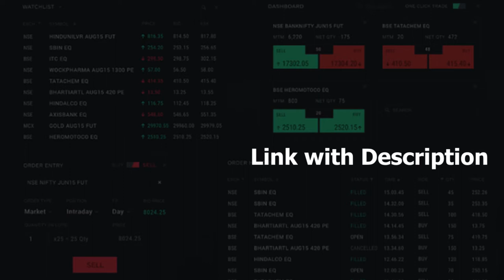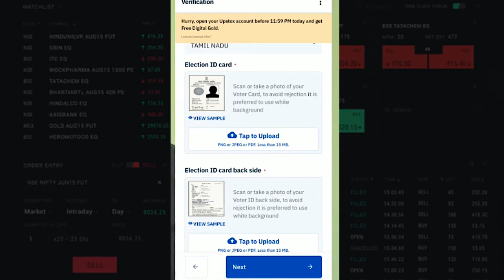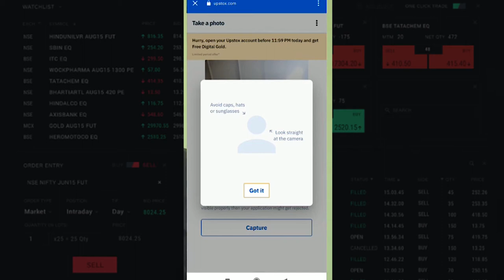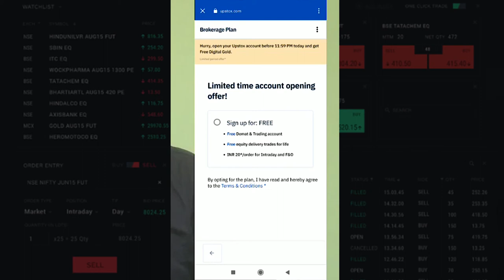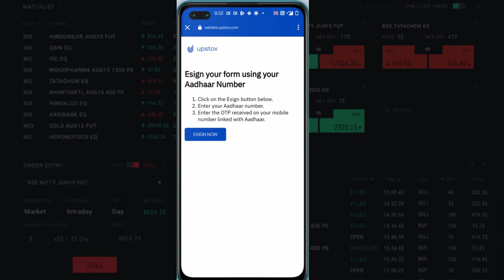UPSTOX ACCOUNT OPENING | TAMIL LANGUAGE | 2021 || LIVE 🔴 DEMO | Make daily profit in share market